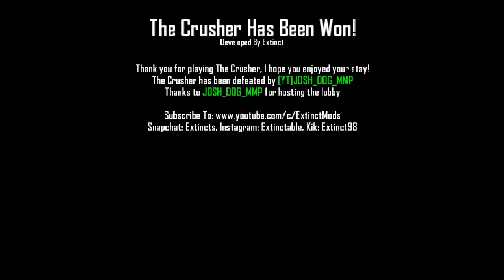JOSH_DOG_MMP - Black Ops II Game Clip